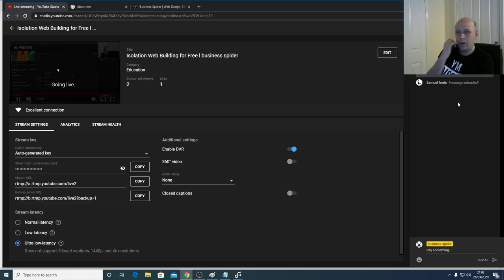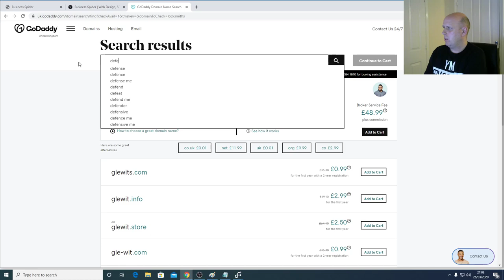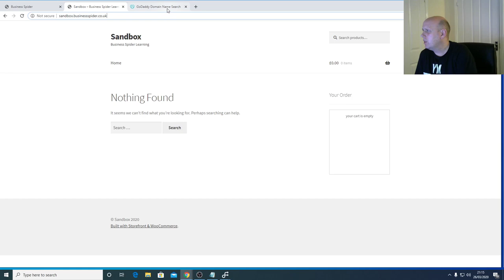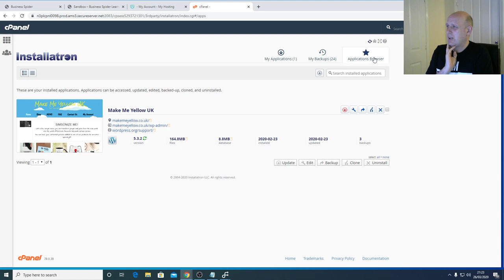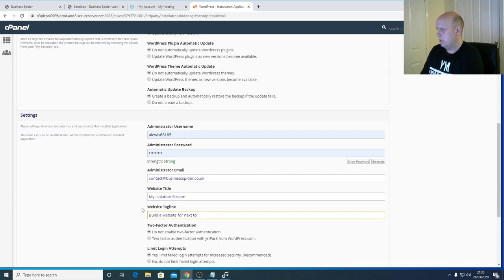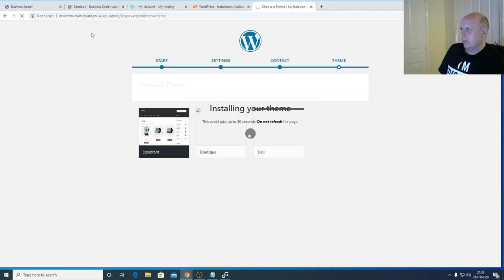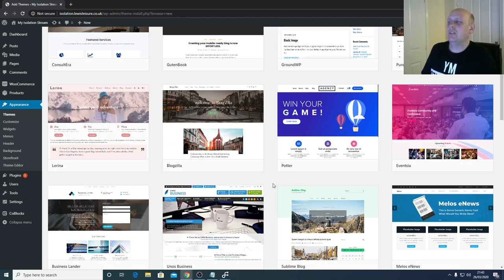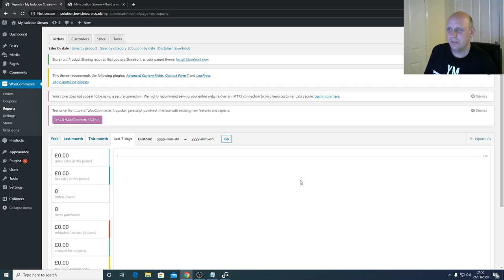Isolation Web Building for Free l business spider l pt1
Daily free lessons on web design while in isolation.

Aimed at small and micro businesses who want to get on the web but for next to no cost.
Streams start at 9pm weekdays.

STREAMED LIVE ON YOUTUBE 26/03/2020 (21:00 GMT approx)